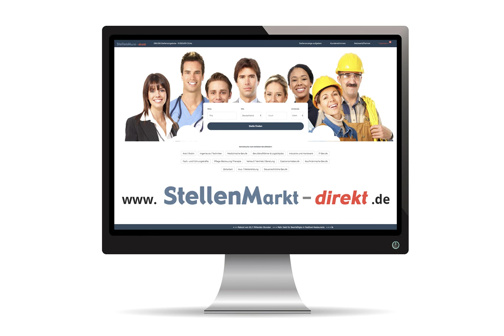Hochbautechniker/in in Leinfelden-Echterdingen gesucht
Die Große Kreisstadt Leinfelden-Echterdingen weist durch die verkehrsgünstige Lage in der Region, die Landesmesse
sowie den Landesflughafen eine hervorragende Standortgunst sowie eine hohe Dynamik und gute wirtschaftliche
Rahmendaten auf.

Das Amt für Hochbau und Immobilien sucht zum frühestmöglichen Zeitpunkt zwei

Techniker / Meister (m/w/d)
Fachrichtung Hochbau, Versorgungs- / Elektrotechnik
(Kennzahl 6583)

Ihre Aufgaben:
- Abwicklung von laufenden Bauunterhaltungsmaßnahmen städtischer Gebäude und Einrichtungen, inkl. Termin-,
Kostenkontrolle und Bauüberwachung
- Annahme, Beurteilung und Erfassung von Störungsmeldungen und allgemeinen Anfragen
- Veranlassung der Störungsbeseitigung bei baulichen Vorkommnissen aller Gewerke mit Angebotseinholung, Prüfung
und Beauftragung
- Rechnungsbearbeitung und inhaltliche Kontrolle
- Mitarbeit in Bauprojekten, Durchführung eigener Projekte im Rahmen der Bauunterhaltung
- Ausführung von baulichen Infrastrukturmaßnahmen im Rahmen der Digitalisierung, insbesondere Schulen und
Verwaltungseinrichtungen

Ihr Profil:
- Erfolgreich abgeschlossene Ausbildung zum Techniker / Meister (m/w/d) Fachrichtung Hochbautechnik, Versorgungstechnik /
Elektrotechnik oder vergleichbare Fachrichtungen
- Erfahrungen in der Abwicklung von Bauprojekten
- Durchsetzungsfähigkeit und Verhandlungsgeschick mit allen am Bau beteiligten Personen
- Gute EDV-Kenntnisse setzen wir voraus
- Team- und Kommunikationsfähigkeit sowie Engagement

Bei vollständiger Übertragung aller Aufgaben erfolgt die Vergütung bis Entgeltgruppe 9b TVöD. Die Stellen sind
unbefristet mit einem Beschäftigungsumfang von 100% (39 Std. / Wo.) zu besetzen. Für Auskünfte zum Aufgabengebiet
steht Ihnen Frau Arnold, Tel. 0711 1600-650, gerne zur Verfügung. Tarifliche Auskünfte erhalten Sie bei der
Personalabteilung, Tel. Schwerbehinderte Personen werden bei gleicher Eignung vorrangig berück -
sichtigt. Die Stadt tritt für Gleichstellung im Beruf ein.

Haben wir Ihr Interesse geweckt? Dann bewerben Sie sich bitte online über unsere Homepage bis spätestens zum 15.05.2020.

Stadt Leinfelden-Echterdingen
Personalabteilung
Marktplatz 1
70771 Leinfelden-Echterdingen

Bild: Pixabay